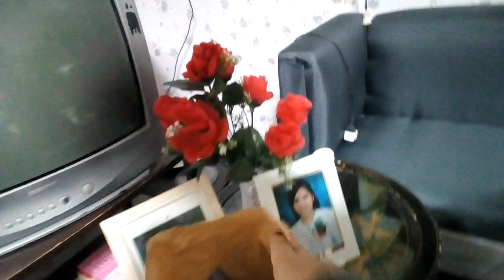Galing namili ng garden soil at iba pa.by. SalomeRamilo